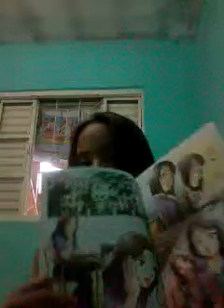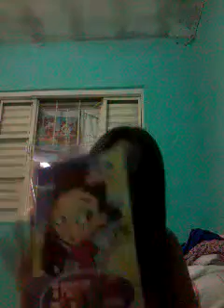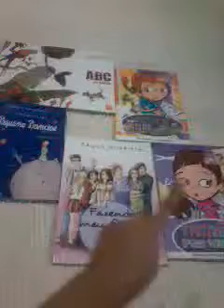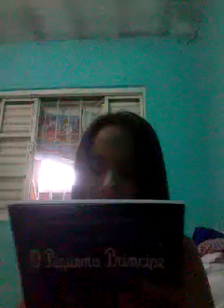Tag:5 livros favoritos+falar sobre seus livros